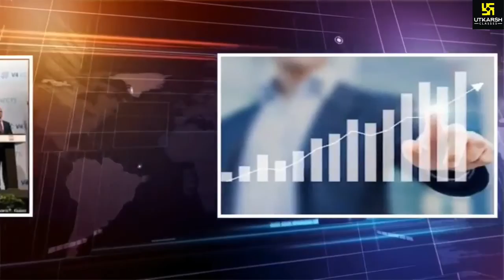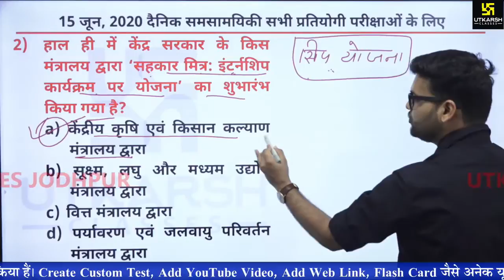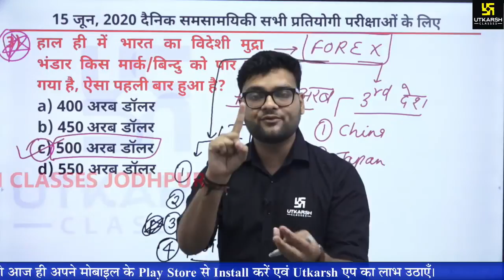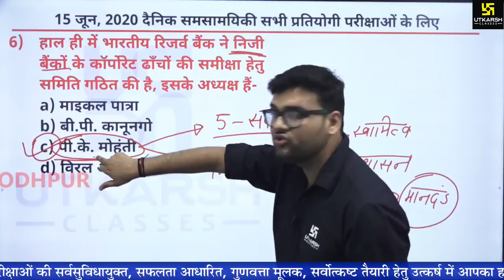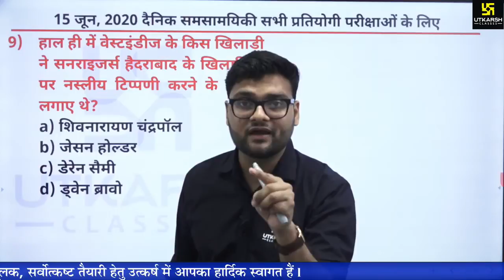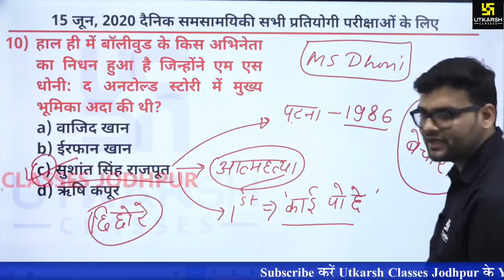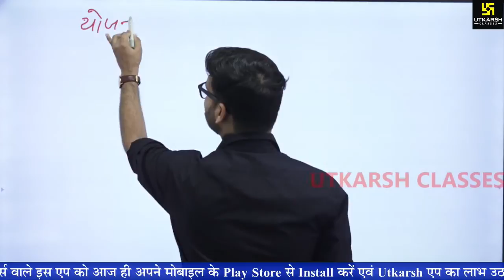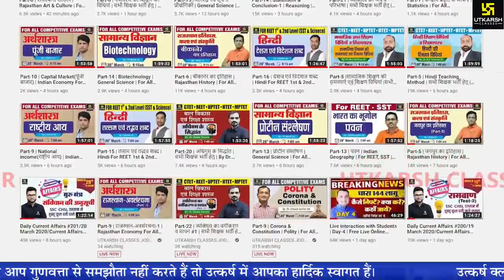Daily Current Affairs #268 | 15 June 2020 | GK Today in Hindi & English | By Kumar Gaurav Sir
प्रिय मित्रों‚
प्रत्येक प्रतियोगी परीक्षा के प्रश्न पत्र में समसामयिकी यानि करेंट अफेयर्स का विशेष महत्त्व होता है । इसी को ध्यान में रखते हुए दैनिक समसामयिकी का विस्तृत कवरेज करने वाली डेली करंट अफेयर्स (Daily_Current_GK_by_Utkarsh ) की यह शृंखला शुरू की गयी है । इस नियमित लाइव सेशन में राष्ट्रीय एवं अंतर्राष्ट्रीय समसामयिकी जैसे खेल, अंतर्राष्ट्रीय सम्बन्ध, पर्यावरण, विज्ञानं एवं तकनीकी, राजव्यवस्था और नियुक्तियां आदि से जुडी कई जानकारियां शामिल होती है । इस सेशन के कुछ रोचक फीचर्स इस प्रकार है
🔷फूल पती वाला सवाल
🔷 गुरुमंत्र
🔷Today's GS Question

तो जानिए बीते दिन के करंट अफेयर्स,
Kumar Gaurav Sir के साथ, प्रतिदिन  सुबह 5:30 बजे ।

05:30 AM - Current Affairs Show by Kumar Gaurav Sir
05:00 PM - Rajasthan Current Affairs by Narendra Choudhary Sir